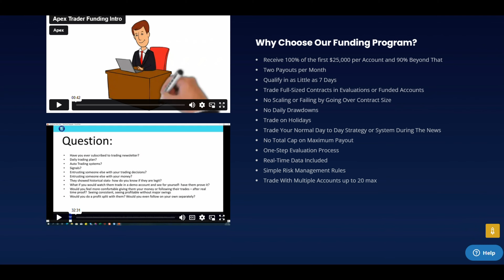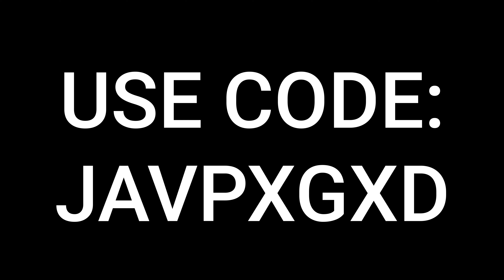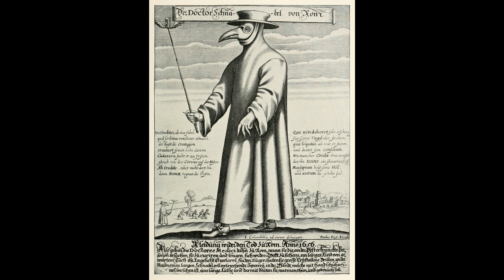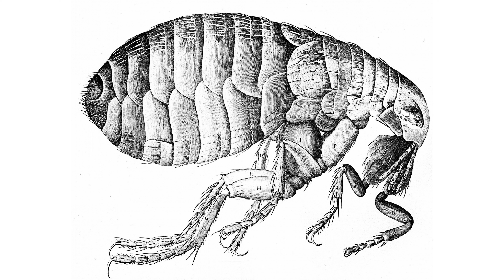Facts And History of The Bubonic Plague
We will go over a few of the interesting points of the black plague that devastated Europe.
In October 1347, a ship arrived in Messina, Sicily, originating from  Crimea and Asia. Along with the sailors, there were rats on board the ship. The bubonic plague, also known as the Black Death, was brought by the rats.
According to reports about the disease that reached Europe, 20 million people had perished in Asia. This was likely an underestimate given what occurred in Europe, as there were more people in Asia than in Europe.
The current best estimates, between 1347 and 1352, at least 25 million people died in Europe.

Take Control Of Your Brand New Future. Get funded and start making money today.